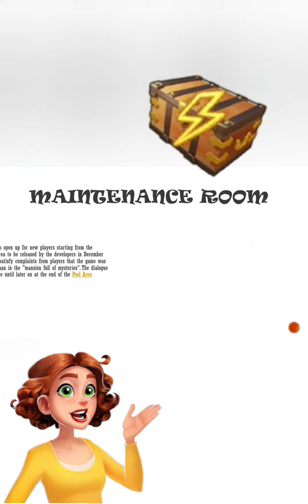Merge Mansion | Trunk 🔨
This item is gained by completing Task 25-34 in the Maintenance Room. It has no additional levels and can not be sold. It will be used up in one of the last Maintenance Room tasks and cannot be obtained again after the area has been completed.